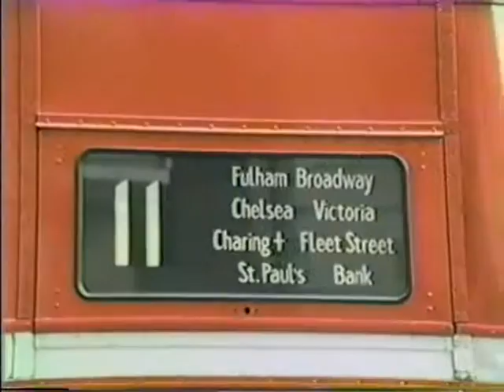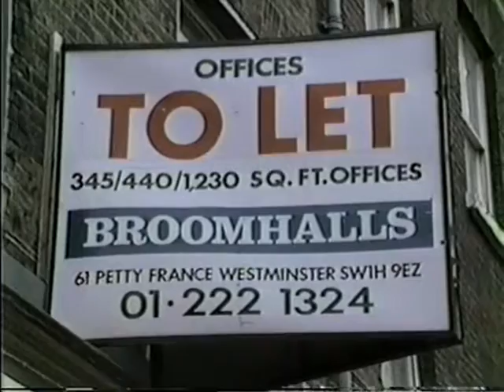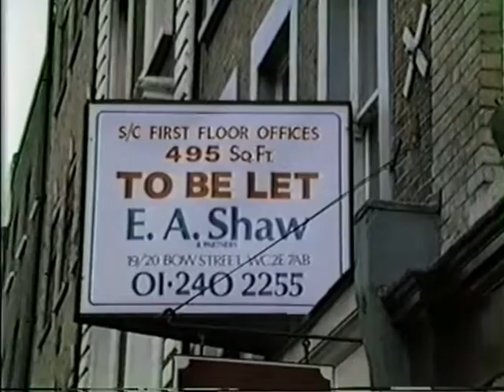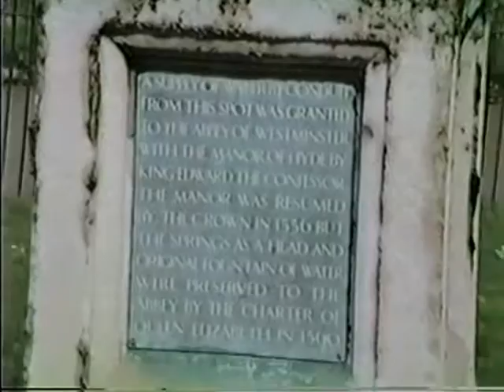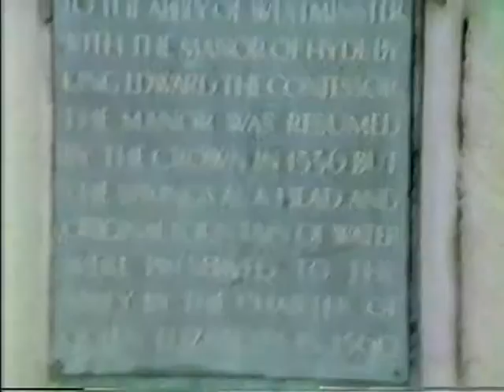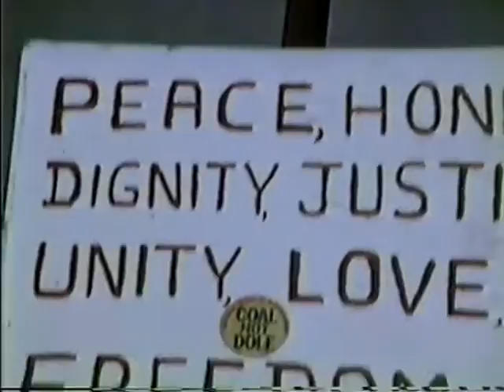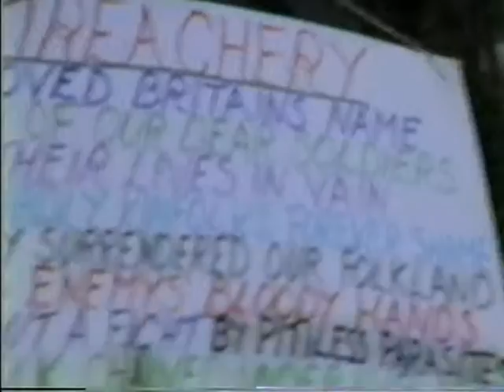Europe Trip 1984 with Sheryl & Michael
1984 Trip with Sheryl & Michael
England Only.  Video camera was stolen from Inn On The Park Hotel